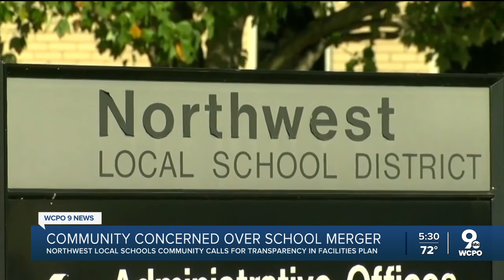Community concerned about Northwest, Colerain High School merger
WCPO requested a copy of the survey results. NWLSD surveyed a group of more than 3,500 people. More than 70% of those surveyed wanted two high schools but the district is planning to combine Colerain and Northwest High School